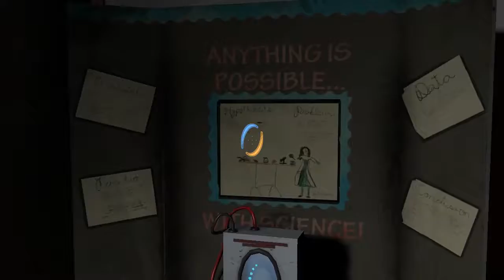The Stalemate Resolution Button (Portal 2 - #5)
Welcome, test subject, to the Aperture Science Computer-aided Enrichment Center. We hope you find your stay here invigorating and fun. You have been monitored and it is now time to begin with the testing protocol. Let us commence with the tests.

We have a Discord! If you want to join, follow this link!

All your support is highly appreciated. We couldn't do this without you.